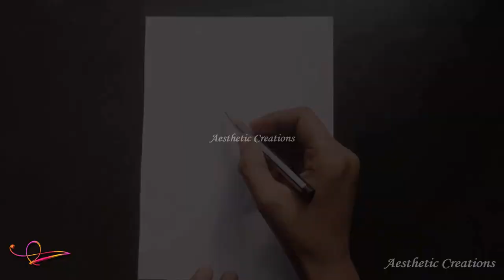Pomegranate juice with mint leaves | Hyperrealism | Watercolour painting | Time-lapse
I painted pomegranate juice with mint leaves. It took me around 40 minutes to paint this.